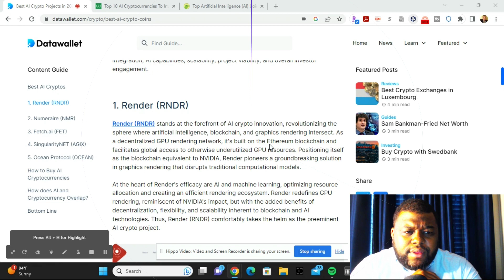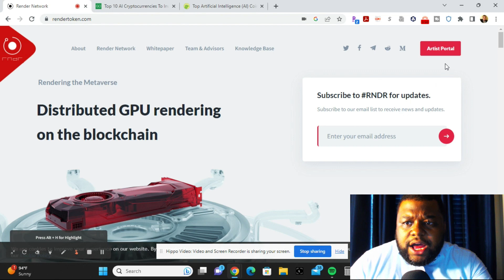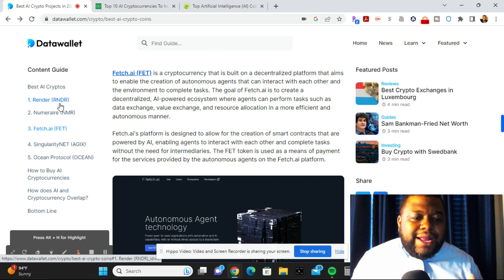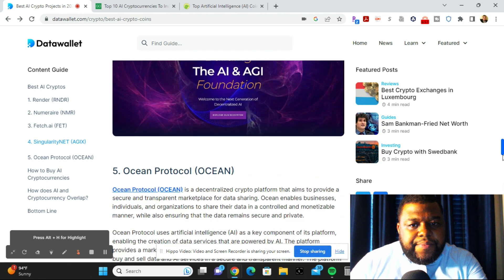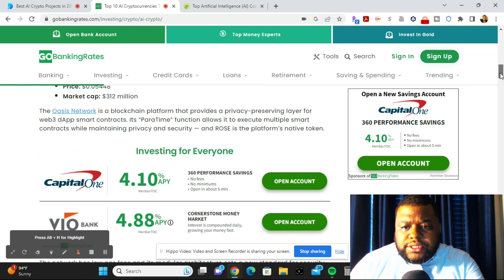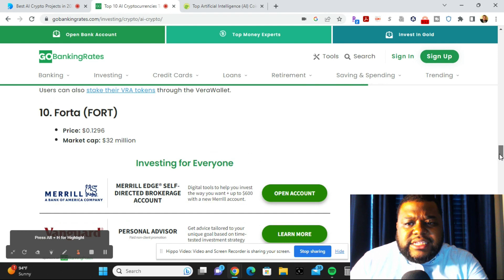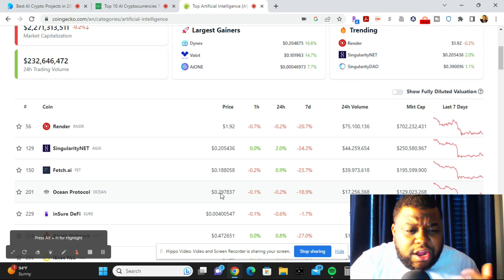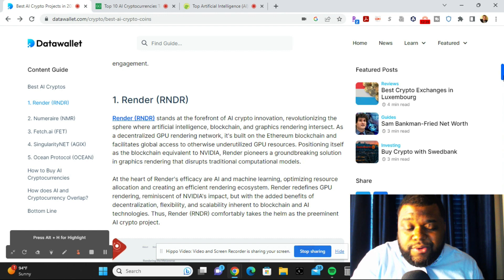Best ai cryptos Coins to buy now (ai cryptos Is the Future of Crypto) aistats, ai ops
Best ai cryptos Coins to buy now (HUGE POTENTIAL)
(ai cryptos Is the Future of Crypto)
Artificial Intelligence has been making waves in the crypto industry, driving up the prices of AI tokens. But are these AI-focused crypto projects worth the hype? In today's video, we explore the real potential behind some of the industry's most popular crypto AI projects.

circleci orbs,circleci orb,circle ci orbs,circleci slack orb,circleci node orb
gold iras
Camera I use
Webcam I am using
Microphone I am using
Laptop I am using

gold iras
netsuite erp accounting software
netsuite financial software
quickbooks enterprise 2023
quickbooks enterprise
retirement investment
best fiduciary investment advisors
best online share trading platform
share trading platforms
retirement planning advice
financial planning for retirement
appfolio investment management
appfolio investment management pricing
Wells Fargo private wealth management